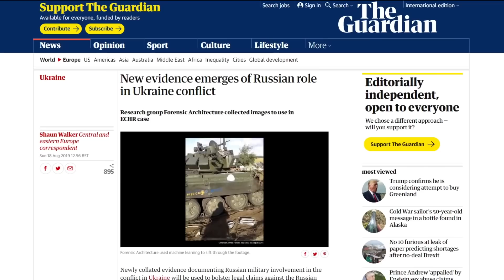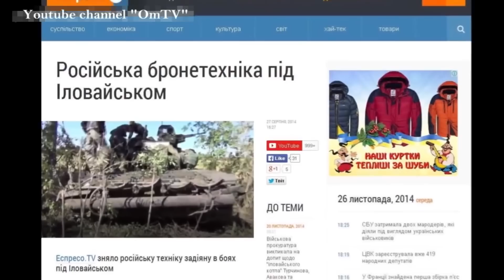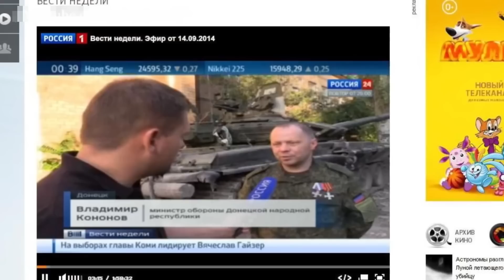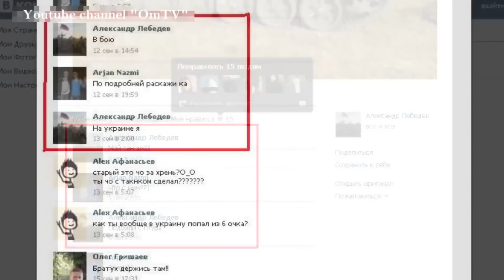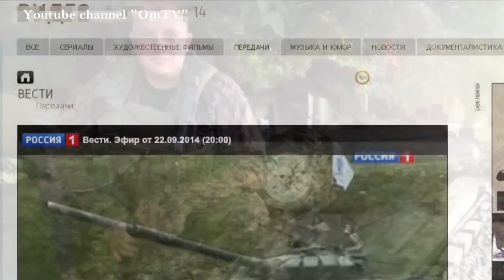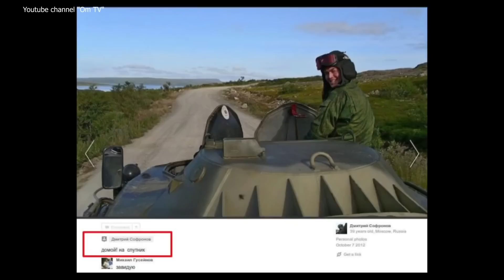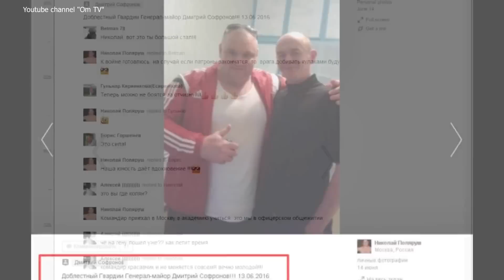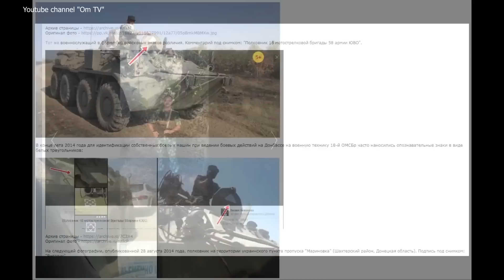Военкоры смотрели на путина, как на идиота. Они то знают правду о Донбассе и руке Кремля